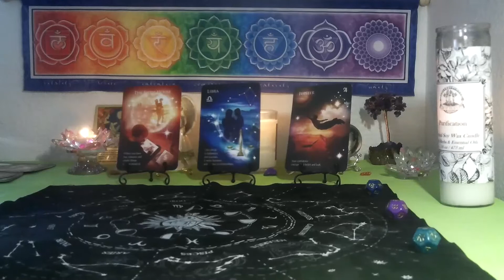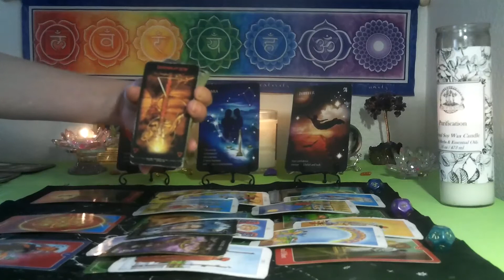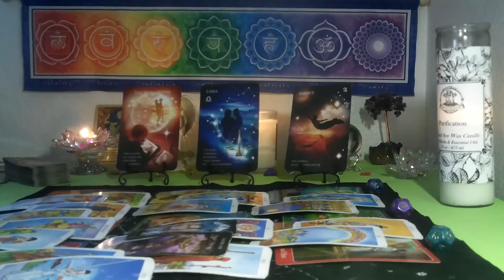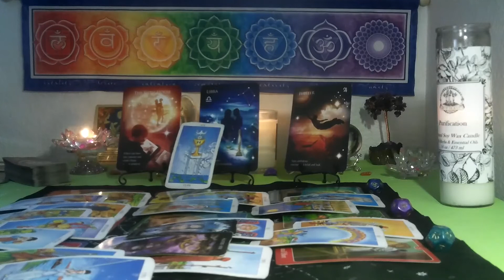TAURUS~ SEPTEMBER 2022 ASTRODICE TAROT~ THIS IS GREAT NEWS FOR YOU!!!